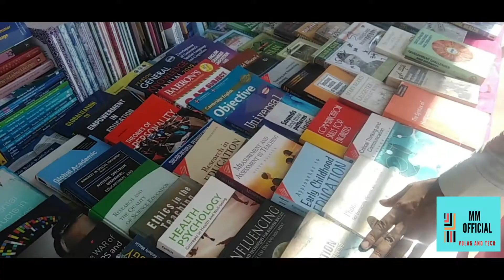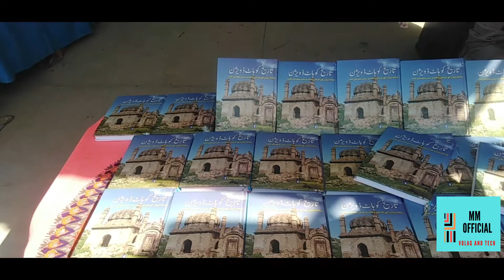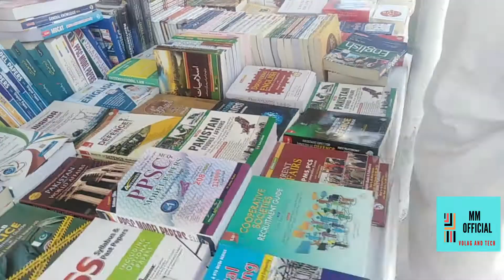Kust Book Fair 2019 | University of Science and Technology Kohat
Assalamu Alaikum

 Kohat

Swat Episode

UAE

Hajj

Foods